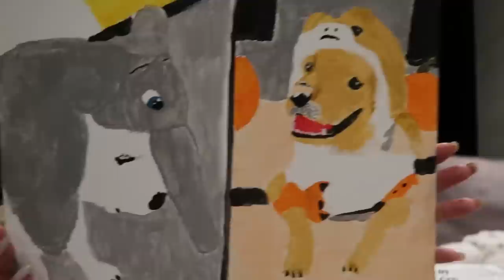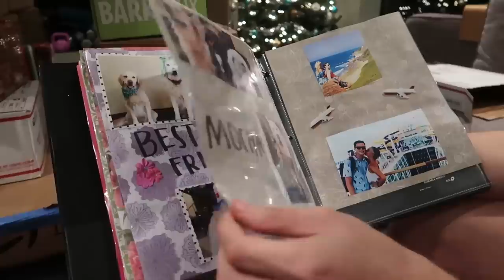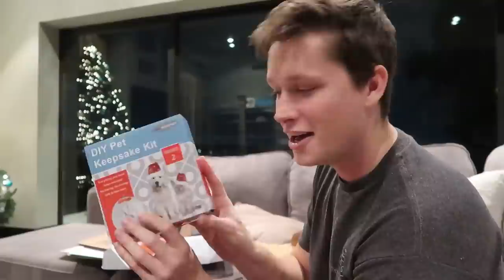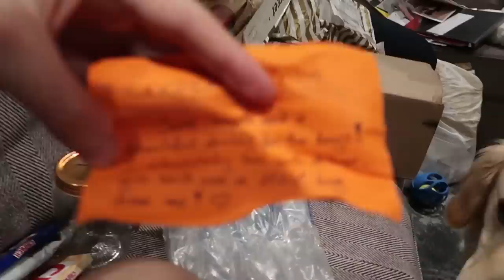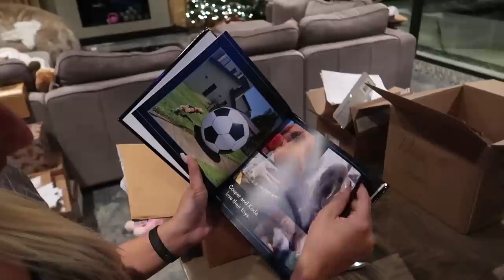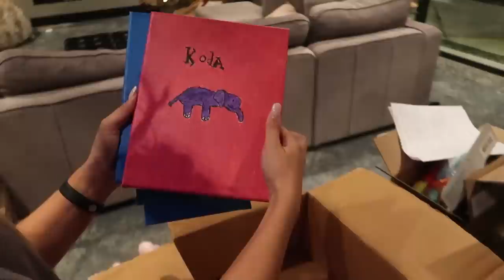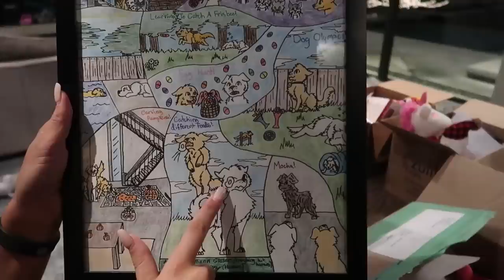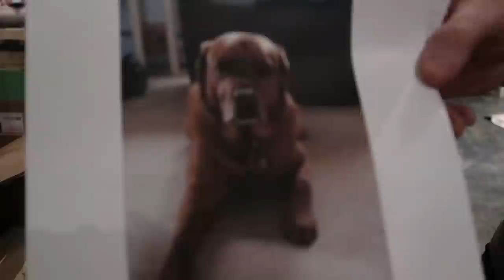HUGE CHRISTMAS PRESENT OPENING (Super Cooper Sunday #173)